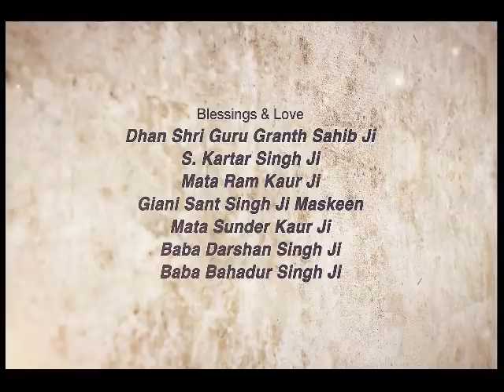Dharam Te Rajniti ~ ਧਰਮ ਤੇ ਰਾਜਨੀਤੀ | Giani Sant Singh Ji Maskeen Katha | Full HD | Gyan Da Sagar